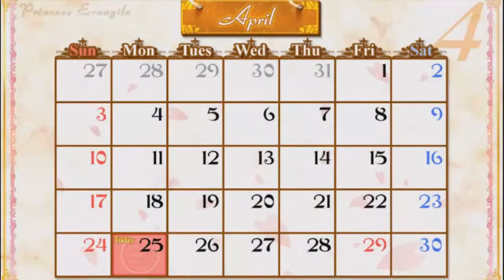DM Waifu Wednesdays - Princess Evangile - Part 16 - I Swear It's Not My Fault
Wow, haven't returned in a while and my animosity has not changed.

Pony Channel (Warning: There will be ponies): DM-PON3000